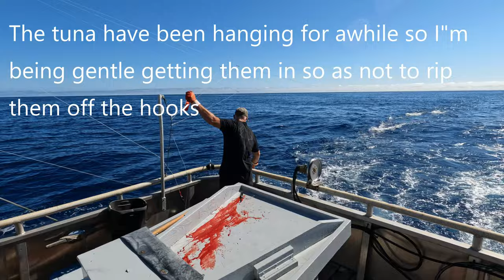Oregon Coast Albacore Tuna Hand Lining Fishing 2023 UNCUT SERIES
Going through my video clips to put together a full-length fishing trip I came across this clip of all the lines hanging with tuna.  The captain and I had been down in the fish hold , icing down the tuna. When I came back to check on the gear we had trolled over a school of tuna and lit up all the lines.  Thought you'd all enjoy this quick clip.  Tight Lines.